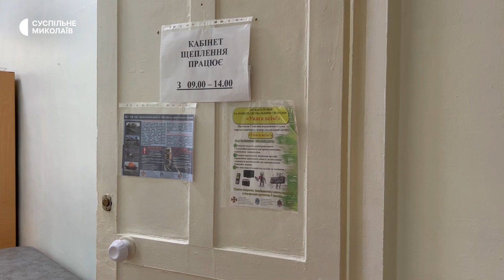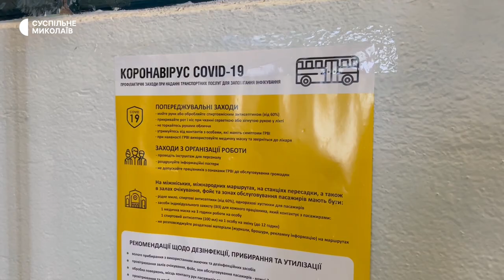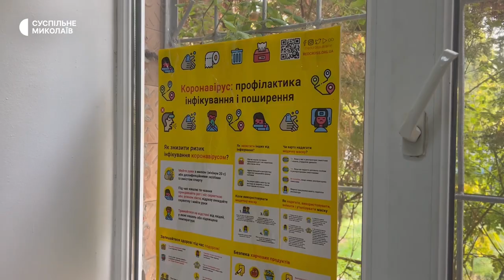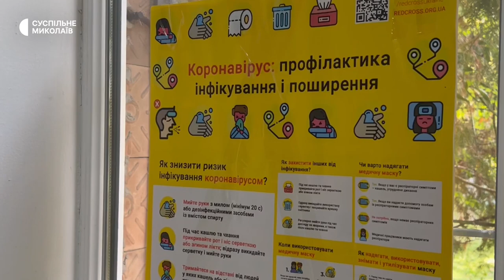З 24 лютого в Миколаєві проти COVID-19 щепилися 18 тисяч людей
У Миколаєві в період з 24 лютого по 19 жовтня щеплення проти COVID-19 отримали орієнтовно 18 тисяч людей — це жителі міста та переселенці. Серед наявних вакцин у місті — Pfizer, CoronaVac та Johnson.

Авторка/операторка: Єлизавета Кротик.